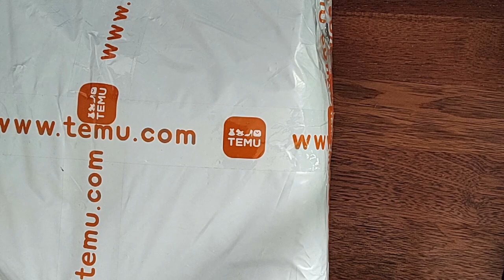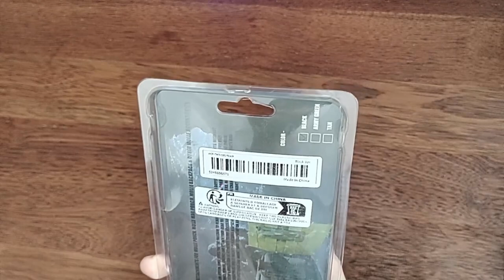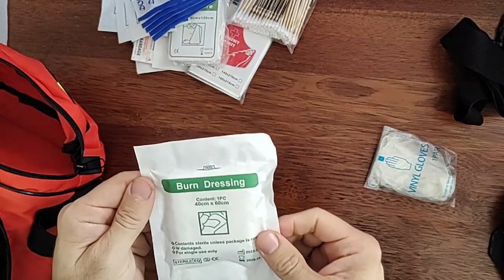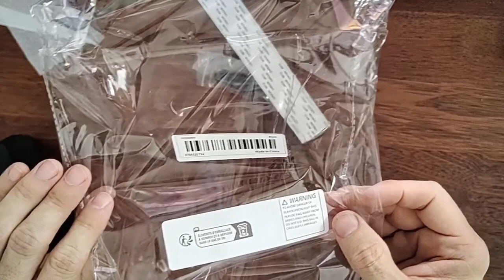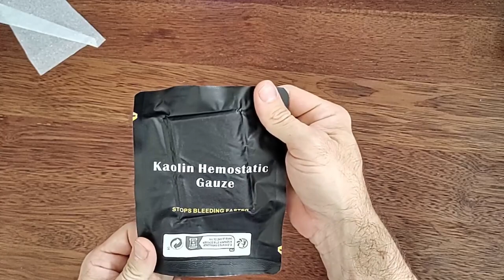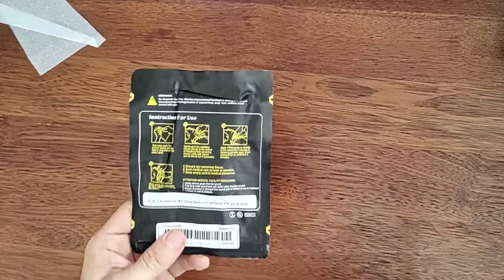A Temu Haul - One of Some...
One of a few Temu haul videos. Checking quality and looking at prices... Spolier - not bad.